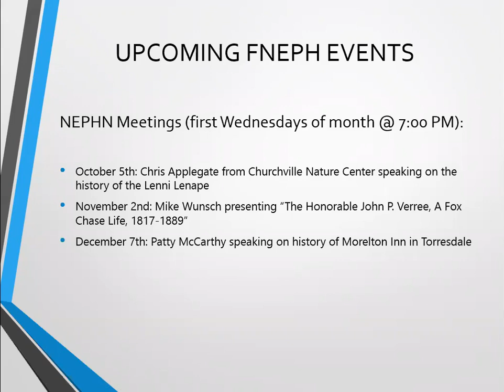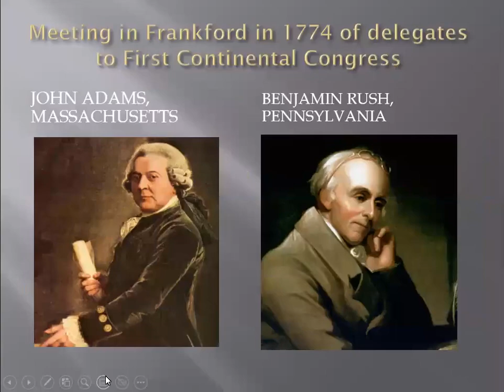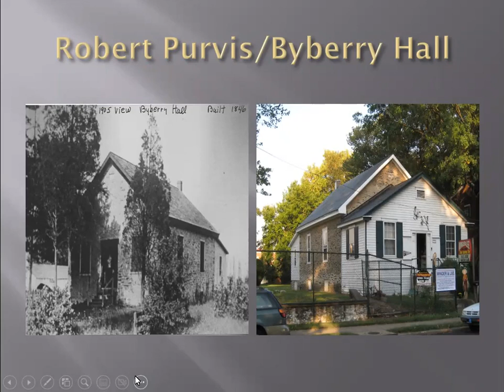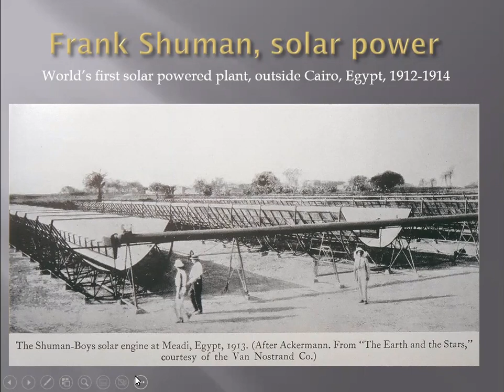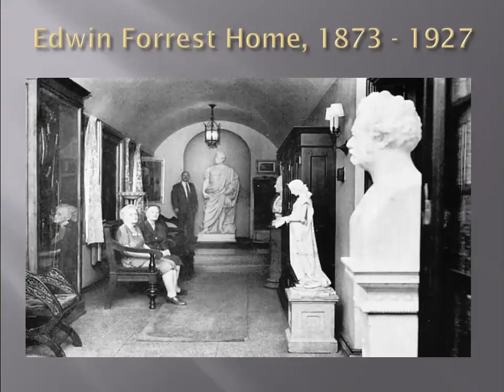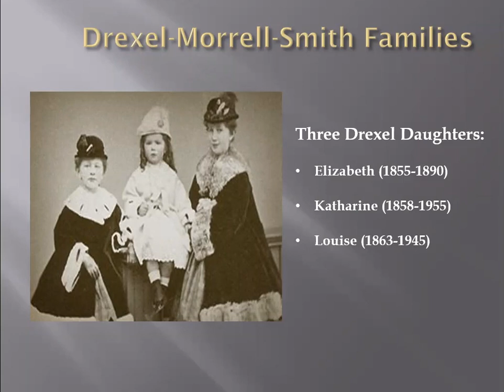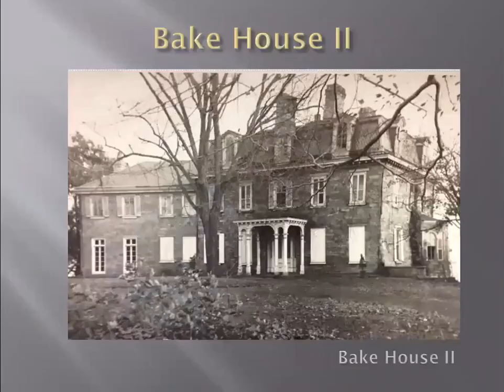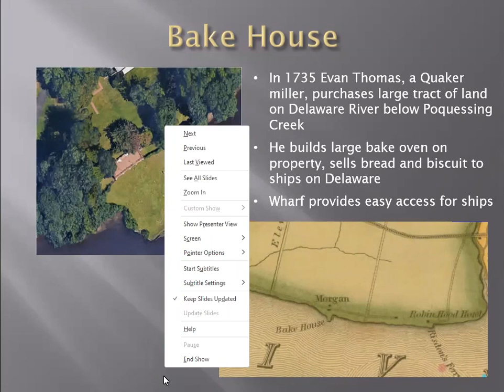NEPHN Hybrid Zoom Meeting: Historical Highlights of Northeast Philadelphia by Jack McCarthy - 9/7/22